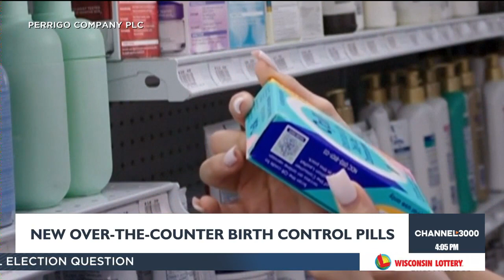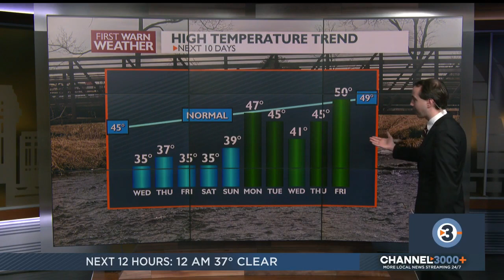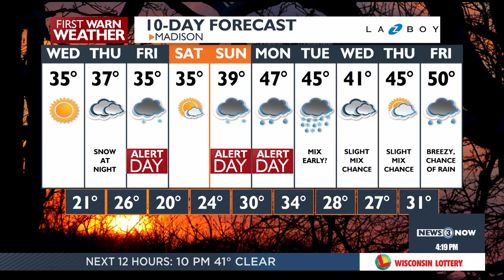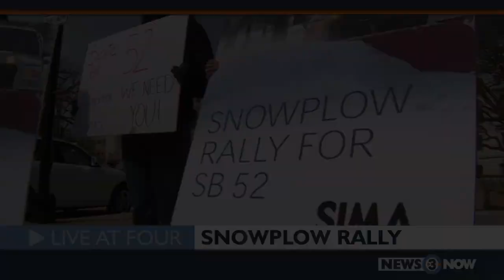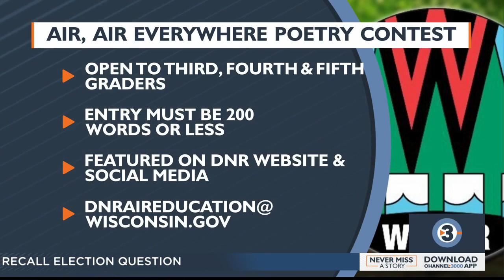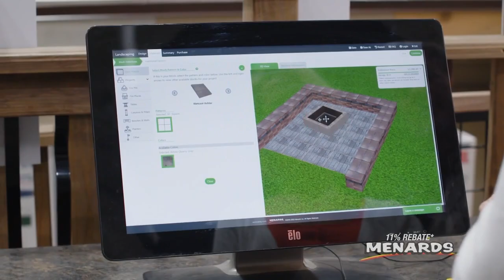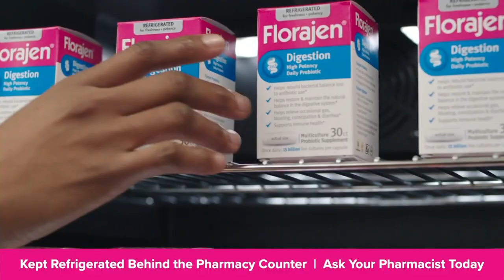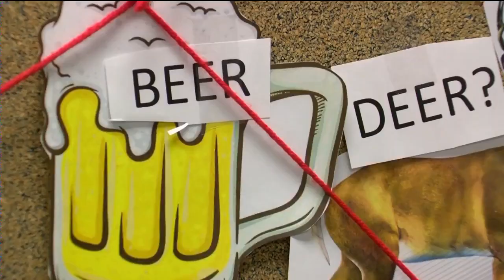News 3 Now Live at Four: March 19, 2024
Get your Tuesday, March 19, 2024 afternoon news update and community features from WISC-TV News 3 Now and Channel3000.com in Madison, Wisconsin.